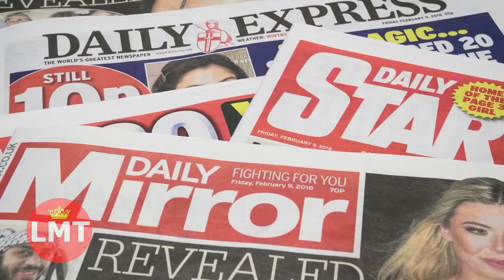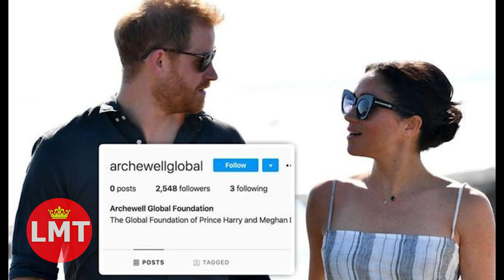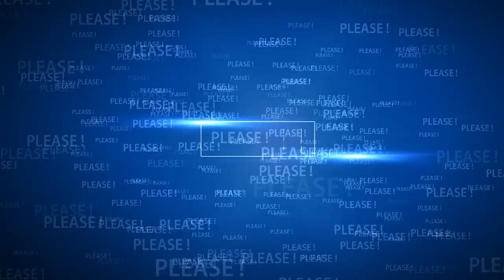Prince Harry to talk about 'compassion' and using privilege for change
Prince Harry to talk about systemic racism, compassion, hate online and using privilege for change.
This is just 'a snippet of the conversation' - the full video will be released later.